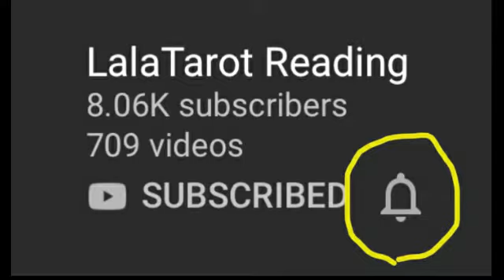LION: "DES PROBLEMES QU'IL AURAIT PU EVITER" 14-16 DECEMBRE 2019.